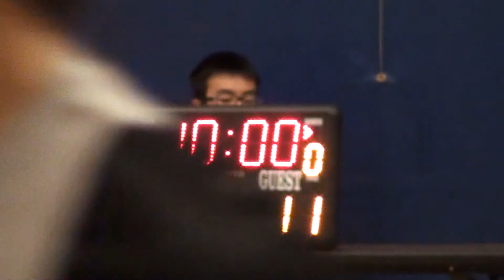KBL 2013031008 SSB vs Alpha K1 Q1